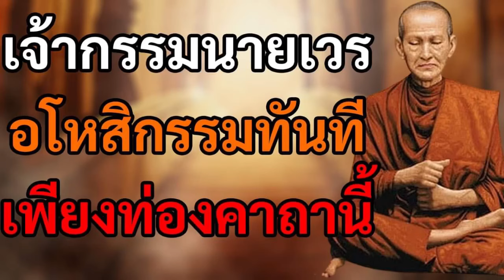เจ้ากรรม นายเวร อโหสิกรรม ทันที สวดคาถาบทนี้ อยากพ้นเวรกรรม เพียงครั้งเดียว เห็นผลทันตา!!!